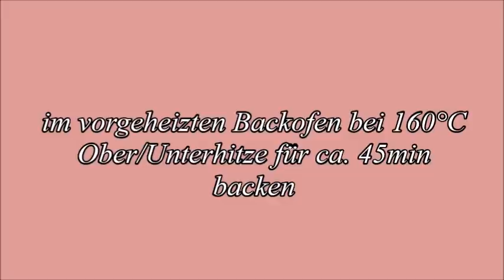Schneller Erdbeer Cheesecake ♥ P&S Backparadies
Zutaten Für den Boden:
250g Butterkekse
80ml zerlassene Butter

Für die Creme:
500g Magerquark
300g Frischkäse
200ml Sahne
200g Zucker
2 EL Mehl
1 EL Stärke
etwas Vanille Aroma
3 Eier

Außerdem:
Erdbeeren
2Pck. Tortenguss
Zemin için Malzemeler:
250g Biskui
80ml eritilmiş tereyağı

Kremasi için:
500 gr Quark
300g Labne Peyniri
200ml krema
200 gr şeker
2 y.k. un
1 y.k. nişasta
biraz vanilya aroması
3 yumurta

Ayrıca:
çilek
2Pck. Jöle
Ingredients for the floor:
250g butter cookies
80ml melted butter

For the cream:
500g of curd cheese
300g cream cheese
200ml cream
200g sugar
2 tablespoons of flour
1 tbsp starch
some vanilla flavor
3 eggs

Furthermore:
Strawberries
2Pck. glaze

Ingrédients pour le sol:
250g de biscuits au beurre
80 ml de beurre fondu

Pour la crème:
500g de fromage en grains
300g de fromage à la crème
200 ml de crème
200g de sucre
2 cuillères à soupe de farine
1 cuillère à soupe d'amidon
un peu de vanille
3 oeufs

De plus:
Fraises
2Pck. Glaçage à gâteau
Ingredienti per il pavimento:
250 g di biscotti al burro
80 ml di burro fuso

Per la crema:
500 g di ricotta
300 g di crema di formaggio
200 ml di crema
200 g di zucchero
2 cucchiai di farina
1 cucchiaio di amido
un po 'di sapore di vaniglia
3 uova

Inoltre:
Fragole
2Pck. Smalto
مكونات الأرضية:
250 غ من بسكويت الزبدة
80 مل زبدة ذائبة

بالنسبة للكريم:
500 غ من جبن اللبن الرائب
300 جرام جبن كريمي
200 مل كريمة
200 غ سكر
2 ملاعق طعام من الدقيق
1 ملعقة كبيرة نشا
بعض نكهة الفانيليا
3 بيضات

بالإضافة إلى:
الفراولة
2 قطعة. سطح أملس
Ингредиенты для пола:
250 г сдобного печенья
Топленое масло 80 мл

Для крема:
500 г творога
300 г сливочного сыра
200 мл крема
200 г сахара
2 столовые ложки муки
1 столовая ложка крахмала
немного ванильного аромата
3 яйца

Более того:
клубника
2Pck. глазурь